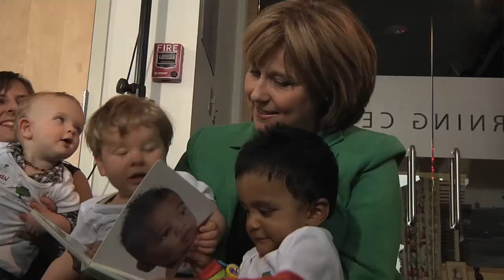Premier celebrates Province's youngest teachers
Joined by dozens of babies and parents, Premier Christy Clark, Roots of Empathy founder Mary Gordon and Minister of Children and Family Development Mary McNeil honoured the province's youngest teachers at the 12th annual Roots of Empathy baby celebration. The Roots of Empathy program arranges classroom visits with a baby and a parent to teach children about compassion and empathy, in order to help solve the problem of bullying. Children are coached to observe the baby's development, celebrate milestones, and learn about an infant's needs and unique temperament.